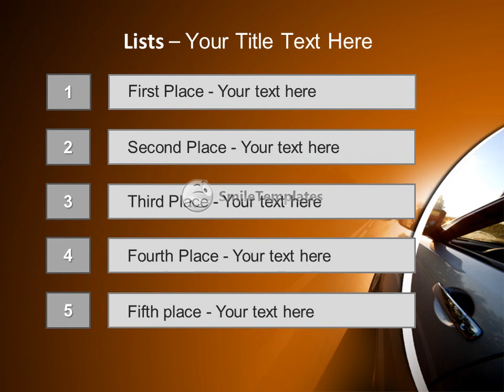Beautiful car traveling at high speed, summer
To download this template in PowerPoint format (.pptx) please go If you want see some related templates on these theme, please go